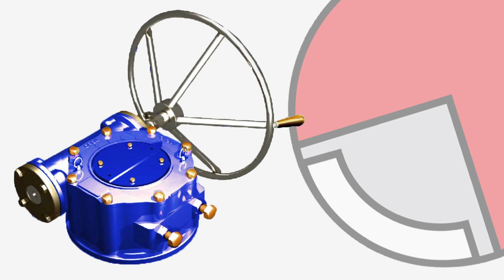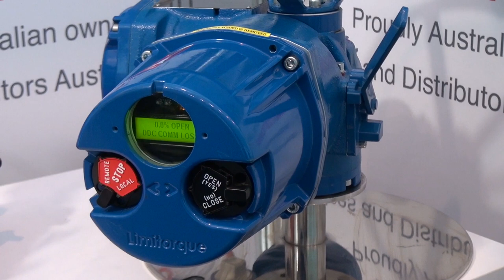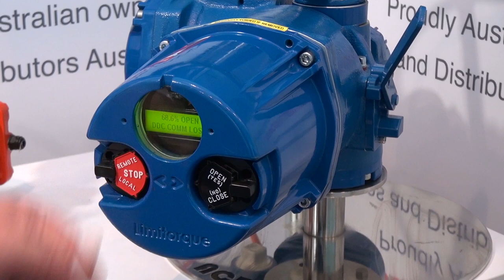Acrodyne - The Home of Actuation, Instrumentation and Control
Live from AOG 2013, General Manager Rodney Mason provides an overview of leading actuation and control company Acrodyne, discussing the company's extensive range of products and services, skilled team of employees and internationally recognised certifications and standards.

Sales and Marketing Manager Chris Hoare then introduces the versatile Limitorque range of actuators, before Mason returns to discuss what's in store for the future of the company.